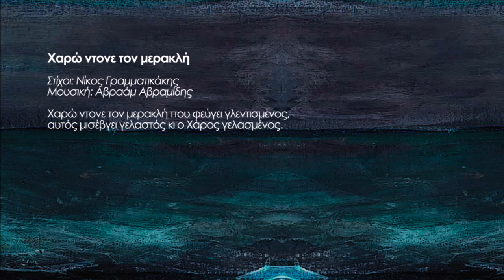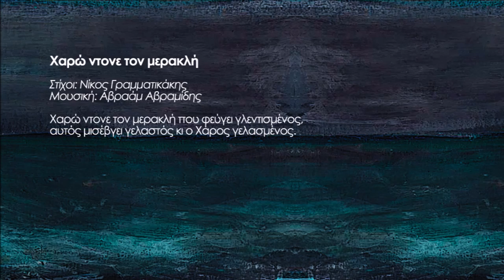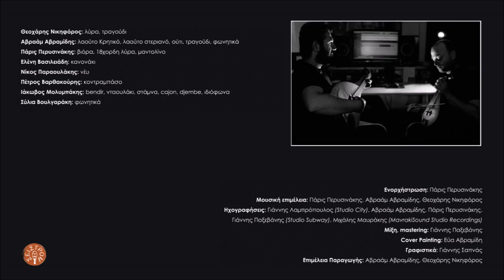Θεοχάρης Νικηφόρος, Μαρίνα Δακανάλη - Χαρώ ντονε τον μερακλή | Official Audio Release © 2023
Από το album/CD "Νυχτοπορπάτη λογισμέ" του Αβραάμ Αβραμίδη και Θεοχάρη Νικηφόρου.
Μουσική: Αβραάμ Αβραμίδης / Στίχοι: Νίκος Γραμματικάκης

Χαρώ ντονε τον μερακλή που φεύγει γλεντισμένος,
αυτός μισέβγει γελαστός κι ο Χάρος γελασμένος.

Συμμετείχαν οι μουσικοί:
Θεοχάρης Νικηφόρος: λύρα, τραγούδι
Αβραάμ Αβραμίδης: λαούτο Κρητικό, λαούτο στεριανό, ούτι, τραγούδι, φωνητικά
Πάρις Περυσινάκης: βιόρα, 18χορδη λύρα, μαντολίνο
Ελένη Βασιλειάδη: κανονάκι
Νίκος Παραουλάκης: νέυ
Πέτρος Βαρθακούρης: κοντραμπάσο
Ιάκωβος Μολυμπάκης: bendir, νταουλάκι, στάμνα, cajon, djembe, ιδιόφωνα
Σύλια Βουλγαράκη: φωνητικά

Ενορχήστρωση: Πάρις Περυσινάκης
Μουσική επιμέλεια: Πάρις Περυσινάκης, Αβραάμ Αβραμίδης, Θεοχάρης Νικηφόρος
Ηχογραφήσεις: Γιάννης Λαμπρόπουλος (Studio City), Αβραάμ Αβραμίδης, Πάρις Περυσινάκης,
Γιάννης Παξεβάνης (Studio Subway), Μιχάλης Μαυράκης (MavrakiSound Studio Recordings)
Μίξη, mastering: Γιάννης Παξεβάνης
Cover Painting: Εύα Αβραμίδη
Γραφιστικά: Γιάννης Σαπνάς
Επιμέλεια Παραγωγής: Αβραάμ Αβραμίδης, Θεοχάρης Νικηφόρος